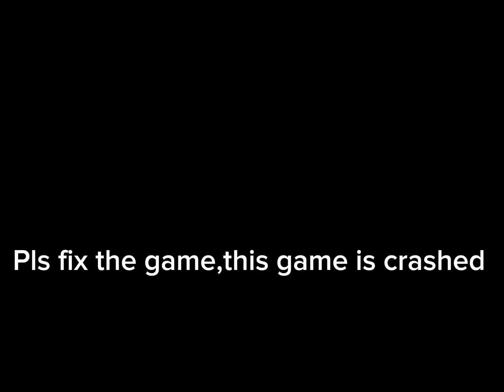No fricking way😭😭😭